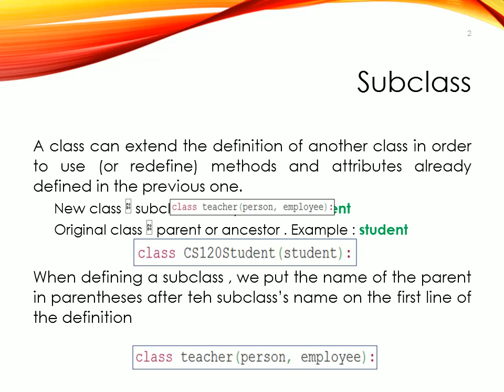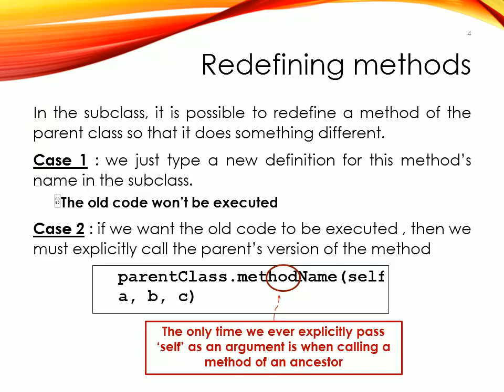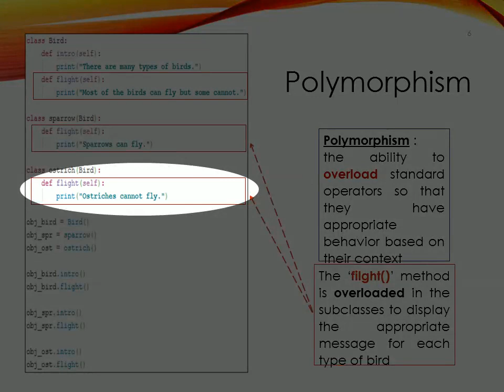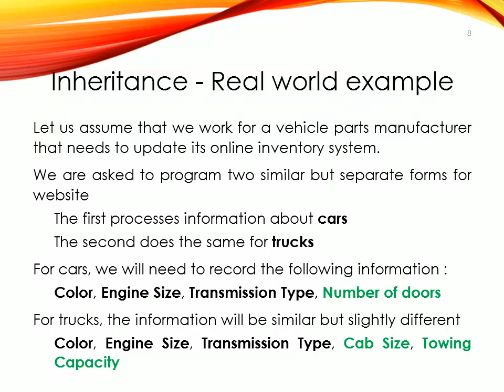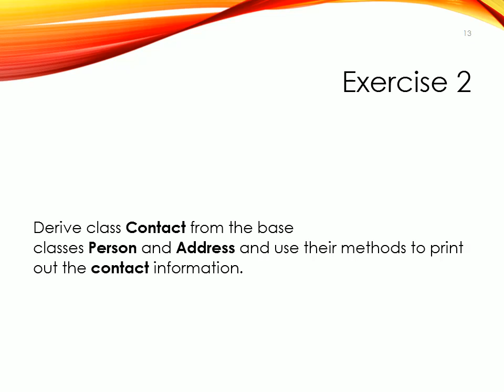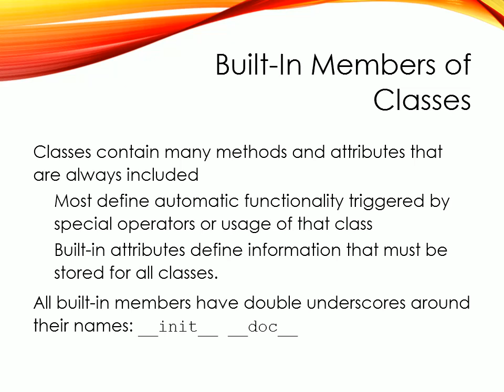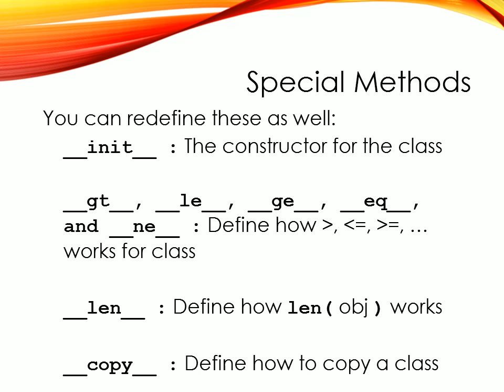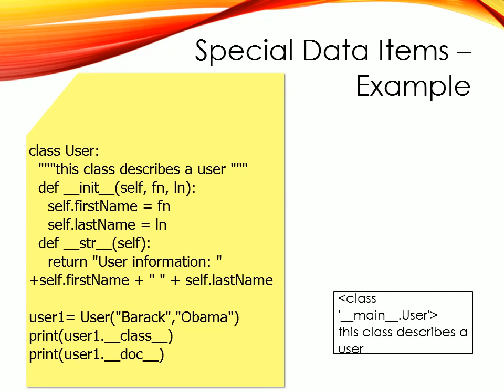Python - Object Oriented Programming - part 4 - Inheritance